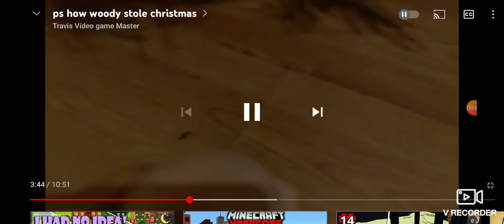hope u had a nice Christmas and a happy new year